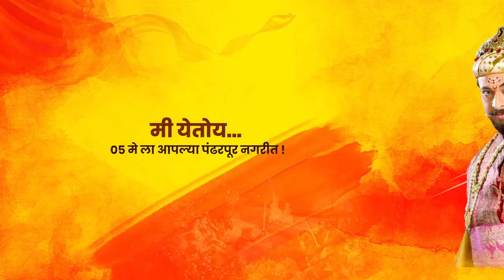शिवपुत्र संभाजी महाराज महानाट्य 🚩🚩🚩5 मे ते 9 मे पंढरपूर मध्ये @AmolRKolhe ...❤️👑🌍